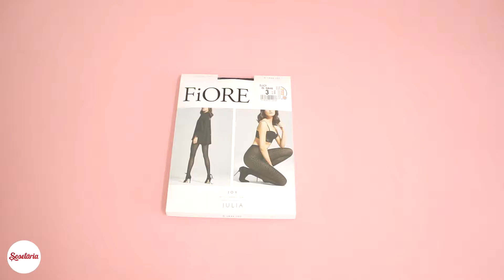Prezentare ciorapi buline Fiore Joy 60 den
Ciorapi cu buline Fiore Joy 60 den